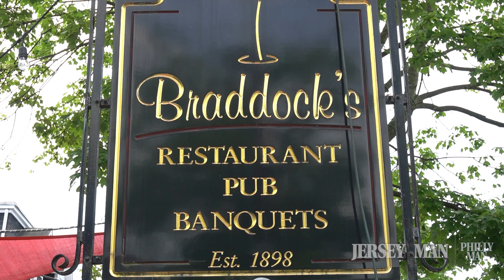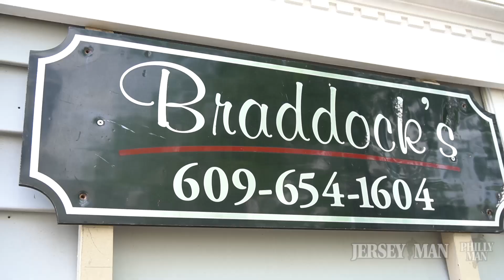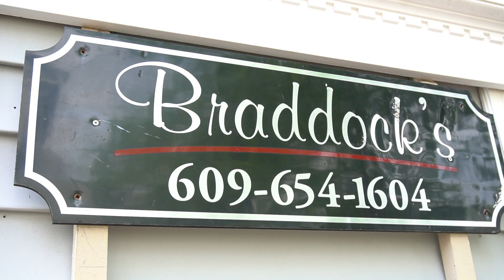New Jersey Restaurant Reviews Braddock's Tavern Medford NJ. Ever hear of a Sunchoke?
This video was produced for Jerseyman Magazine. I visited a place in Medford, NJ called Braddock's Tavern.  A place that serves great comfort food with a little flare in a building that's been there for over 200 years. Popcorn and Ice Cream?  Yes!  I said it.  Check it out.